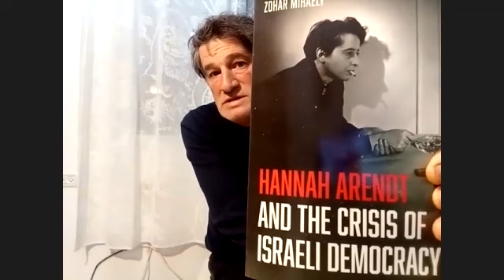ד"ר זהר מיכאלי: כעת, אי ציות אזרחי לקראת הקמת פדרציה בישראל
מיכאל מירו משוחח על ד"ר זהר מיכאלי בעקבות צאת ספרו באנגלית בשתי השיחות הקודמות הנושא היה התמודדות עם הגישה של חנה ארנדט ולהבין באמצעותה מה עלול לקרות בארץ. לאחר הבחירות מבקש ד"ר זהר מיכאלי להסביר את מהות המושג אי ציות אזרחי על פי ארנדט כשהמטרה להגיע בסוף לעניין רעיון הפדרציה.
קישור לספר באנגלית:
Hannah Arendt and the Crisis of Israeli Democracy
זה מה שג'רום קוהן כתב על גב כריכה אחורית של הספר, קוהן היה התלמיד הקרוב ביותר לארנדט שהיא הורישה לו את הזכויות על כל כתביה, והוא כתב את ספרי הפרשנות הראשונים עליה שהפכו לבסיס לכל הפרשנות הענפה שהופיעה מאז ולכן הוא נחשב כיום לסמכות עליונה בפרשנות עליה:

"Hannah Arendt and the Crisis of Israeli Democracy is welcome and timely today when violence is so often mistaken for power. One is immediately struck by Zohar Mihaely's sure grasp of Hannah Arendt's unusual distinction of political power from any and all means of violence. This is the book I have been waiting years to read."
--Jerome Kohn, trustee, Hannah Arendt Bluecher Literary Trust